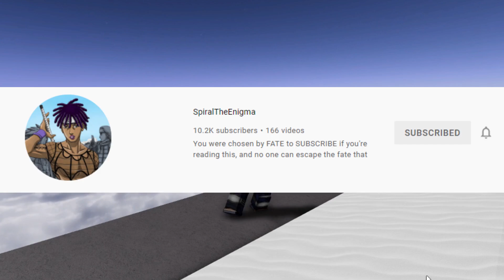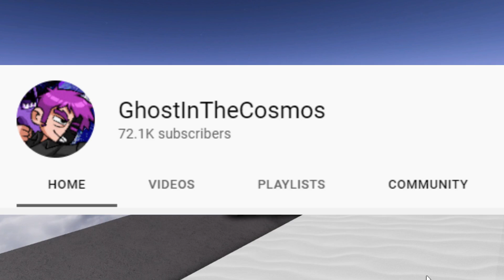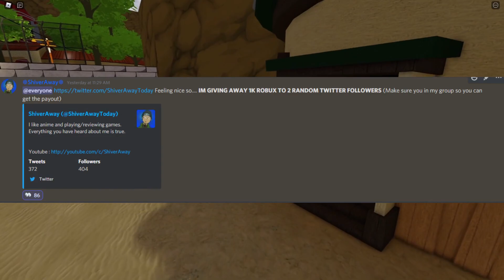I Spent $1000 On A NEW INTRO! | 100,000 ROBUX GIVEAWAY! | 30K SUB SPECIAL Q&A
Thank you all for getting me here, I would be NOTHING without you all!❤️

‒‒‒‒‒‒‒‒‒‒‒‒‒ [ ⇩ Links ⇩ ]‒‒‒‒‒‒‒‒‒‒‒‒‒‒‒‒
5.) Comment something funny and include your username!

 SUPER EPIC NEW INTRO! - 0:00
Special Thank You's - 0:47
Answering all YOUR Questions! - 1:26
100K Robux Giveaway! - 8:06